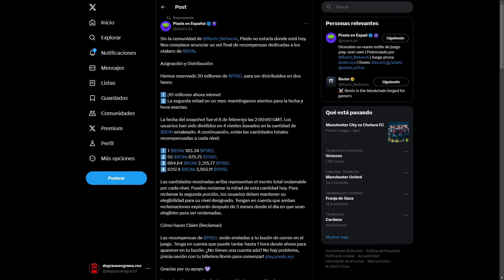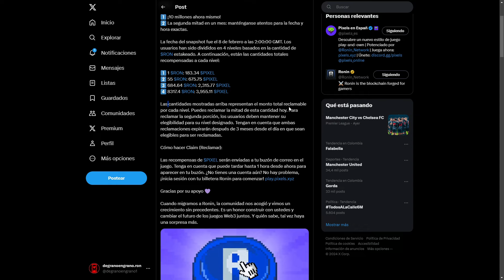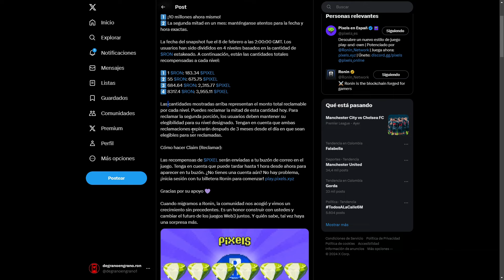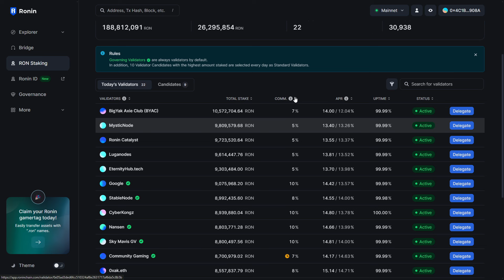NUEVO AIRDROP DE $PIXEL PARA USUARIOS DE RONIN STAKE